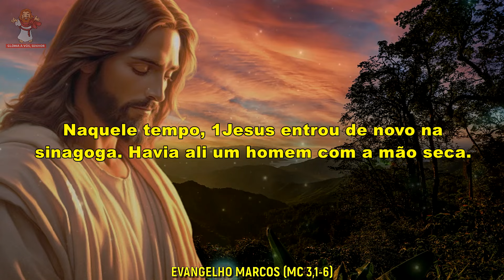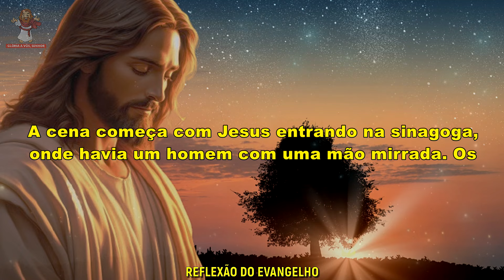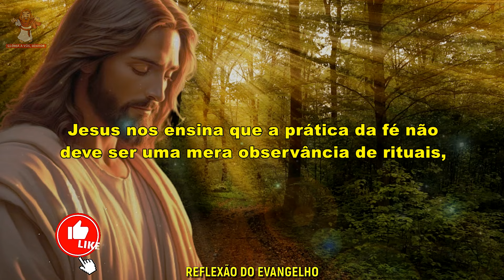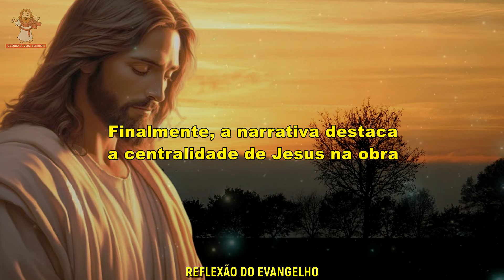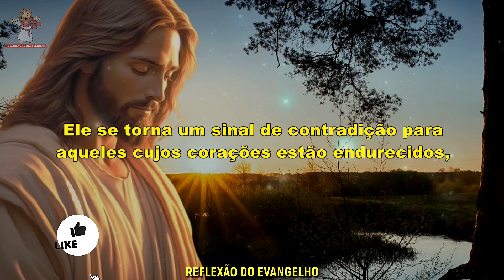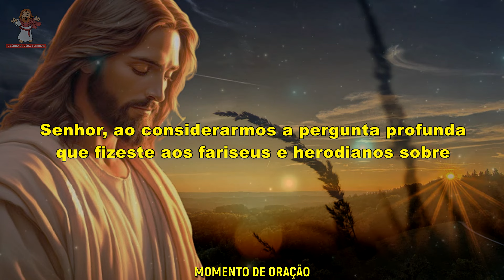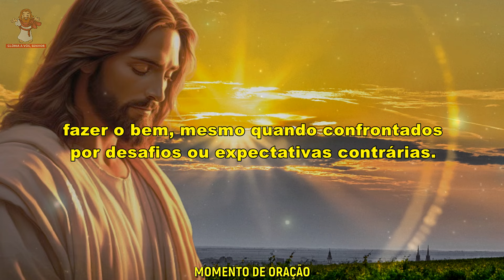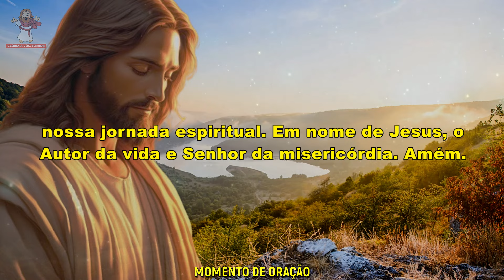evangelho do dia 17/01/2024 reflexão do evangelho 🙏🙏🙏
🙏 Deus abençoe 🙏

CAPÍTULOS DESSE VÍDEO -
0:00 intro
0:13 evangelho
1:30 reflexão do evangelho
5:24  momento de oração

evangelho do dia 17 de janeiro de 2024
evangelho de marcos (Mc 3,1-6)